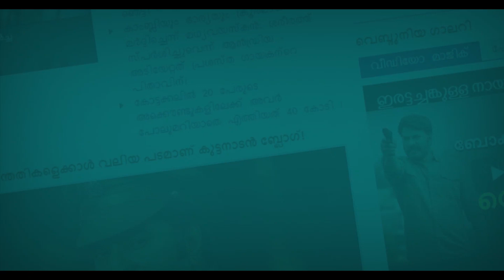ലോകകപ്പിനു പിന്നാലെ ശ്രീ ടീമില്‍ എത്തുമോ ?; വൈകിപ്പിക്കരുതെന്ന് കോടതി!